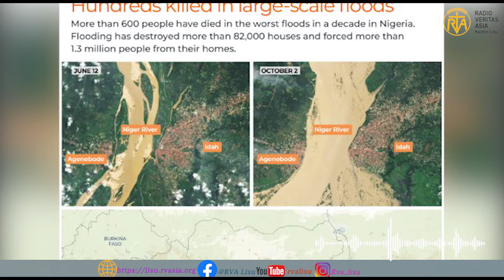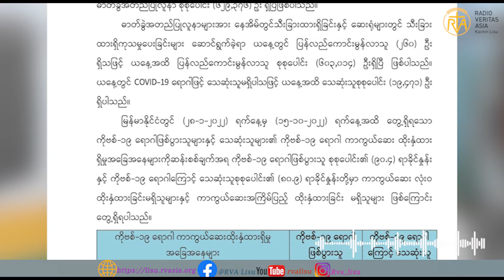ꓣꓦꓮ ꓡꓲ‐ꓢꓴ ꓓꓳꓽ (Rva Lisu daily news program 19.10.2022)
ꓠꓬꓲ. ꓠꓬꓲ ꓟ ꓓꓳꓽ (Rva Lisu daily news program 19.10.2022)